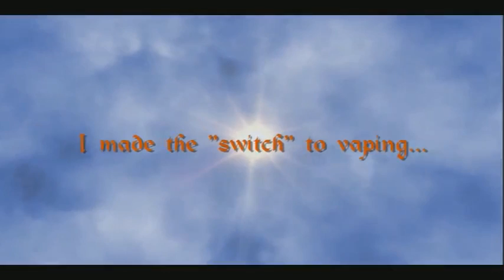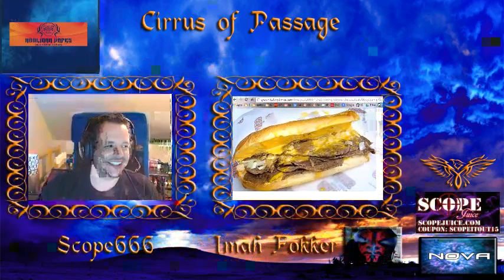Tower of Vape | Cirrus of Passage Episode 29 20140529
Episode 29 of Cirrus of Passage:
Aired on May 29, 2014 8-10PM EST/5-7PM PST
Special Hosts:  Scope666 and Imah Fokker

Many thanks for Scope666 and Imah Fokker for covering me for Episode 29 of Cirrus of Passage.  Here's the replay for all to enjoy! :)

For Winners: I will post a "winner's list" post on my blog sometime by Friday, May 30, 2014 and will re-tweet and post on Google+ as well. It will contain info on everyone who won tonight. The post will also contain specific instructions on how to claim your winnings. Please have your emails in by next by 11:59PM EST/8:59PM PST on Wednesday, June 4, 2014. Thanks and congrats!

Thank you to the following for sponsoring my show on a weekly basis. I appreciate your generosity to the viewers that watch each week!

NOTE: I will be rotating sponsors between both my East Coast Show (Cirrus of Passage) and my West Coast Show (Crest of Resurgence),

River Bottom Fog Sauce:
Reddit Username: RiverbottomFogSauce (look in for posts)

Thank you all again for supporting my show!

Peace! *brofist*